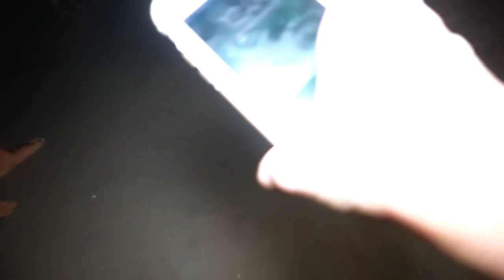DON'T GO TO THE BEACH AT 3 AM!! CRAB HUNTING GONE WRONG!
We decided to go to the beach at 3AM and we found some amazing sea creatures.